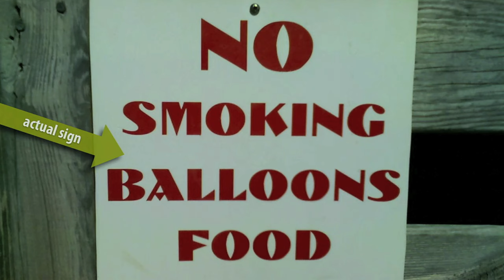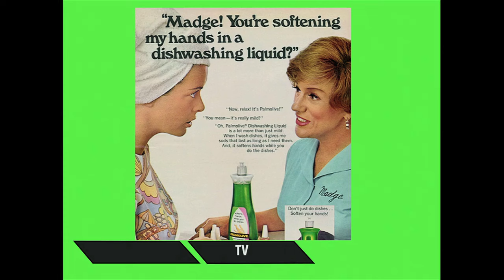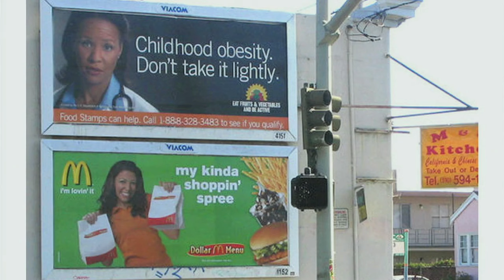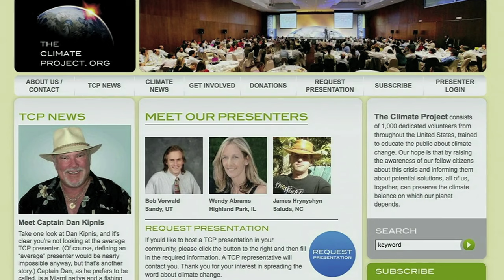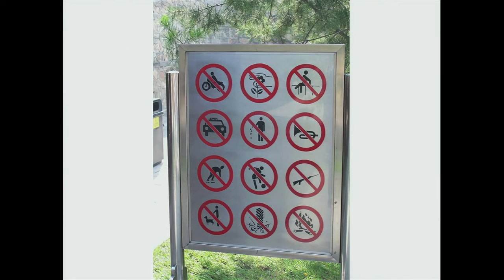The tribes we lead - Seth Godin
Seth Godin argues the Internet has ended mass marketing and revived a human social unit from the distant past: tribes. Founded on shared ideas and values, tribes give ordinary people the power to lead and make big change. He urges us to do so.

Talk by Seth Godin.